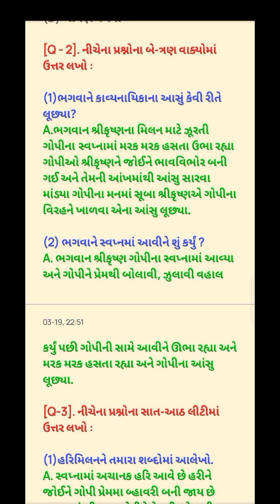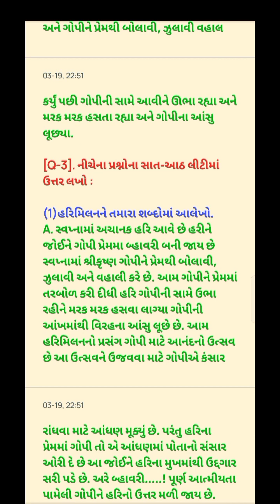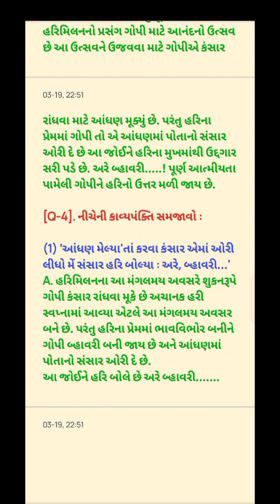std 9 gujarati ch 17 swadhyay solution, dhoran 9 swadhyay solution, મારા સપનામાં આવ્યા હરી પાઠ ૧૭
સંપૂર્ણ સોલ્યુશન અને મોબાઇલ ફ્રેન્ડલી વિડિયો.